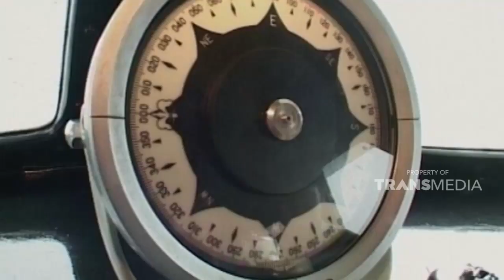Asyik! Dapat kesempatan jadi TNI angkatan laut | JELAJAH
Dok: Jelajah Trans TV